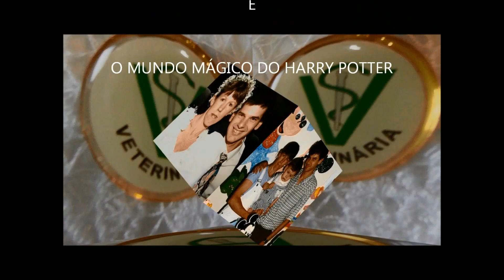Especial de 20 anos de Harry Potter e Adeus ao canal - 🥂20 anos 🧡💚💛💙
Na sexta-feira eu fiquei sabendo que na minha cidade também iria passar o primeiro filme de Harry Potter. Fiquei muito feliz, porque não contava mais com isso, uma vez que os ingressos em Porto Alegre estavam todos vendidos. Sábado eu fui até o cinema para comprar o ingresso, aqui não vendem on line. Foi  a minha sorte, porque já havia poucos lugares. Quem deixou para comprar ontem (dia 21/11), não conseguiu.
Fiquei muito empolgada e resolvi fazer esta edição extra, gravando este vídeo! O lado ruim é que finalmente consegui falar o que há muito tempo eu evitava...  O canal está acabando... Ao menos neste formato. Estou fazendo um teste com shorts e ano que vem serão vídeos curtos de 1 minuto somente. Não tenho muita esperança que o canal vá em frente, por isso já começo a me despedir de vocês. Dezembro ainda postarei semanalmente, e terminarei com a Retrospectiva do ano.  Depois vamos ver... De qualquer forma deixo registrado aqui o meu agradecimento de todo o carinho que recebi e as amizades que fiz virtualmente.